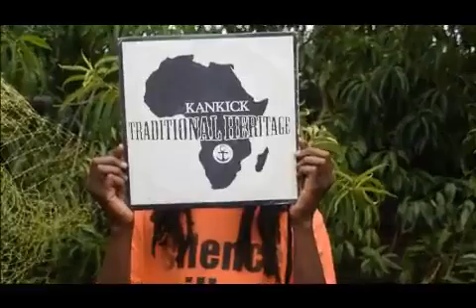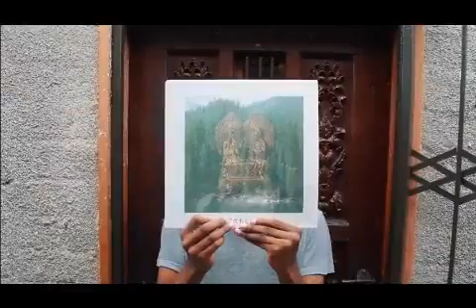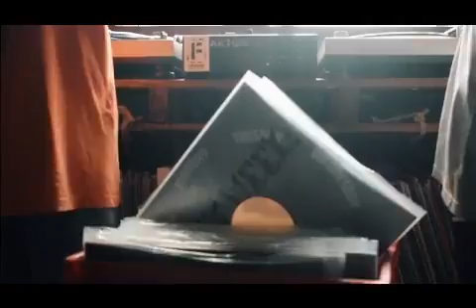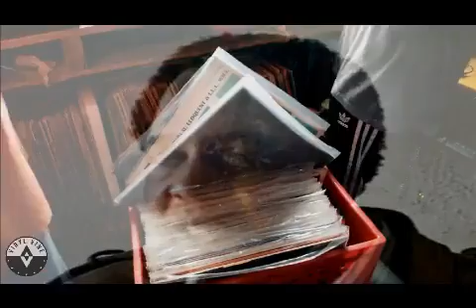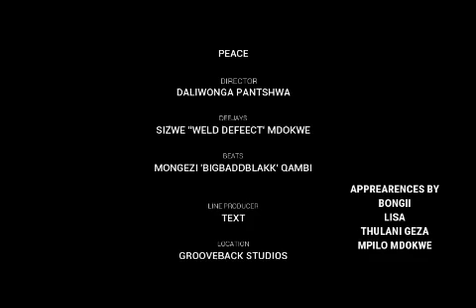Vinylvine - Street Kulture Appreciation and family.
I short this second part on a subsequent visit to Orange Farm, at the Grooveback Studios where a hub for cultural activities was founded by DJ Wereldeffekt and BigBaddBlakk. Here are a few words about the guy:
Sizwe Suss Mdokwe, also known as Dj Weld Defect, is a
versatile musician hailing from Orange Farm, South of
Johannesburg. With a passion for vinyl and a decade-long
DJ career, he's the founder of Grooveback Studios, co-founder of S.K.A (Street Kulture Appreciation), and has been creating beats and instrumentals for various projects like Abzu Kadence, DubAbantu, and Groove Back All Starz. He's taken his eclectic sets to dance floors across South
Africa and internationally in cities like Johannesburg, Vaal, Pretoria, Durban, Cape Town, Bonn, and Leipzig, playing in various venues and events. Sizwe's memorable moments include winning the TNH DJ competition with DubAbantu and performing in Leipzig, Germany, alongside legendary crews.
He's currently part of the vinyl DJ duo, the Vinyl Vine, alongside Dj Text. Watch out for more from this talented artist.
DJ Text is a unique figure in the world of vinyl deejaying and collecting, blending the realms of music and literature seamlessly. As a literary academic, DJ Text brings a rich intellectual dimension to his craft. With a profound appreciation for both vinyl records and literary works, he
expertly marries the two by infusing his DJing with literary influences.
Whether spinning vinyl at events or curating his collection, DJ Text's passion for storytelling through music and words shines through. His innovative approach not only sets him apart but also enriches the art of vinyl deejaying, creating a captivating synergy between sound and literature that
resonates with both audiophiles and literary enthusiasts alike.